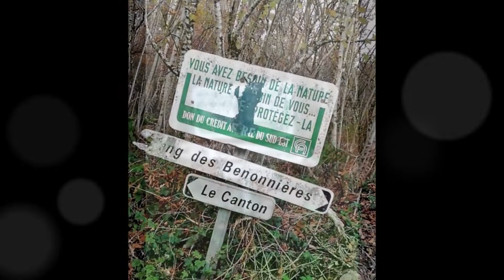"Où en es-tu ?"✨Compteur bis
Comme indiqué lors de la dernière publication, voici une nouvelle compo avec un texte de Jean Luc cette fois. Ses paroles restent plus adaptées à la pop que celles des titres postés dernièrement. C'est un texte qui chantonne et qui randonne. J’ai enregistré plusieurs guitares et aussi tenté une basse dans l'attente éventuelle de celle de Marcus ou Bud ou consorts… Bonne écoute ! 👍